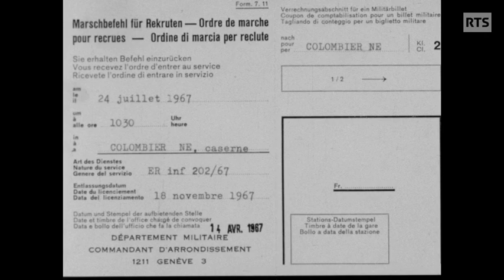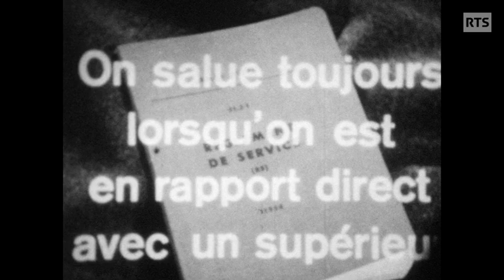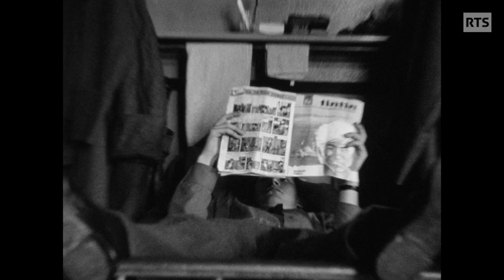L'armée suisse - Devenir un homme (1967)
Ce documentaire, réalisé par Jean-Jacques Lagrange, retrace les premiers jours à l'école de recrues dans la caserne de Colombier, canton de Neuchâtel. Volé dans la salle de montage, vraisemblablement par un collaborateur de la télévision pro ou anti militariste, il n'a jamais été diffusé. Le film, resté introuvable pendant près de 50 ans, a miraculeusement réapparu dans les archives de la RTS il y a quelque mois.